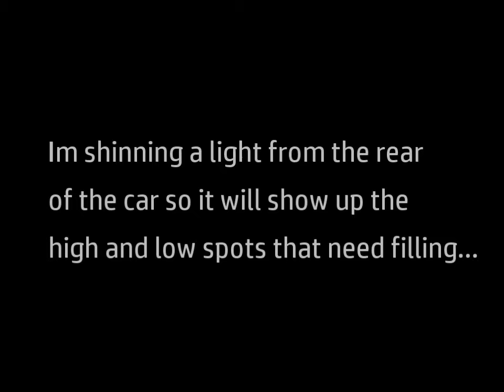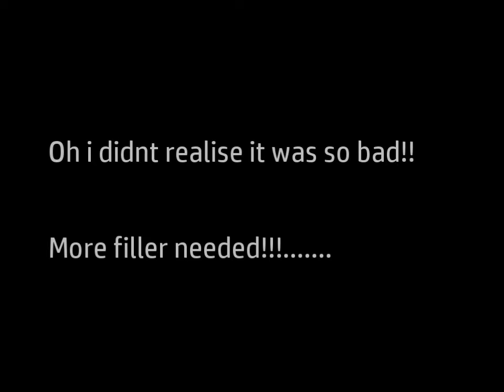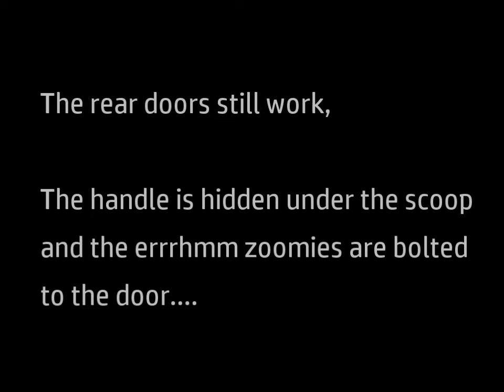Part 4 Mad Max Lexus LS400 Build Progress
Hi everyone, heres another instalment of the build progress of my lexus LS400 Interceptor!! enjoy! BTW bodywork takes an absolute age!! be persistant enough though and you'll get there!